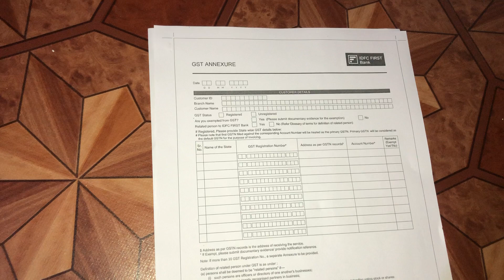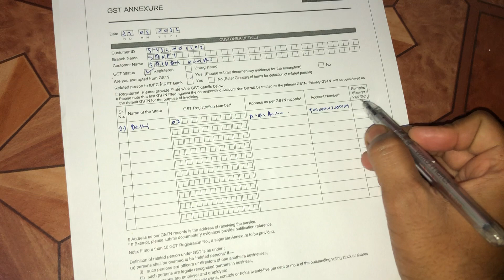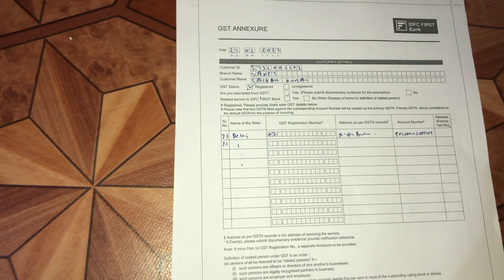IDFC First bank main apna GST no kaise update kare || IDFC bank GST updation form kaise bhare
​ @Daily uses Information

Laptop :-
Phone :-
Mic :-
Camera :-
New gopro 9 camera
Mian camera :-